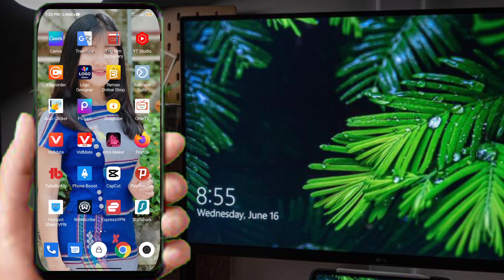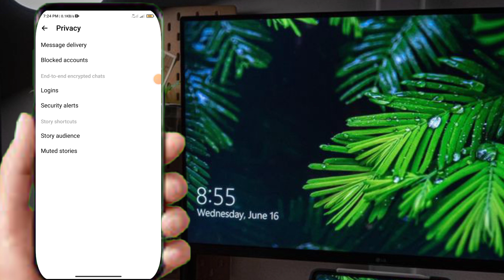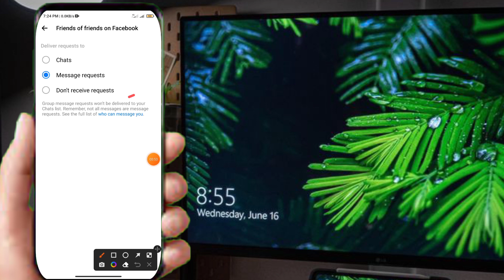မိမိချစ်သူဆီကိုတစ်ခြားသူတွေစာပို့လိုမရအောင်ပြုလုပ်နည်းHow to prevent others from texting your lover